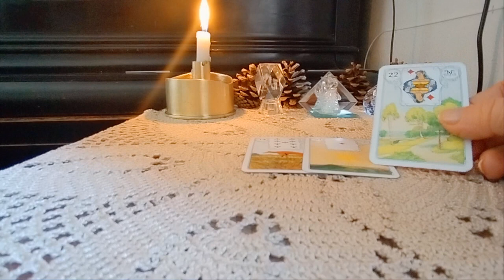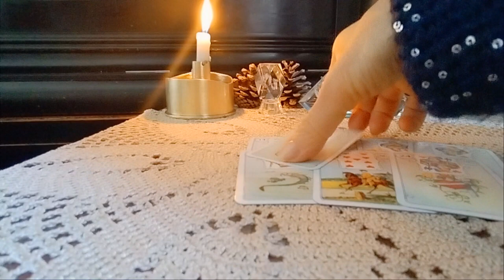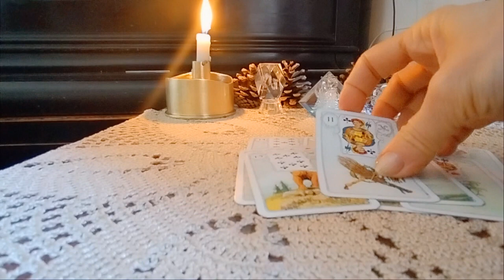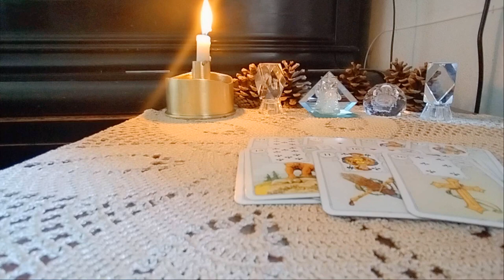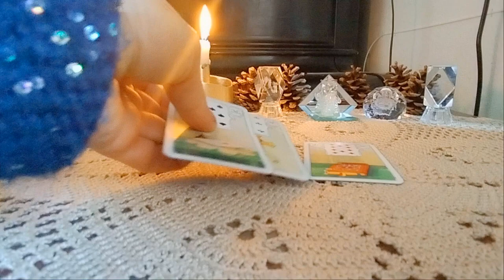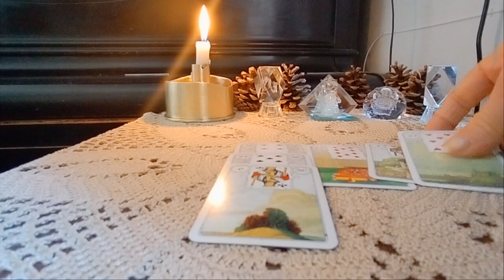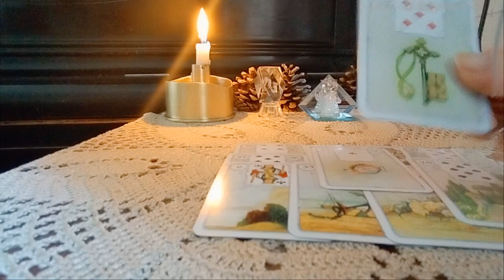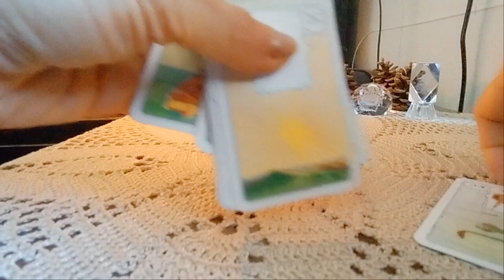როგორ გრძნობს თავს თქვენთან? მისი ფიქრები, რაც უნდა იცოდეთ - 2 ვარიანტი✨🃏✨